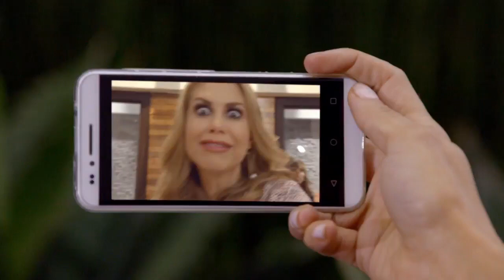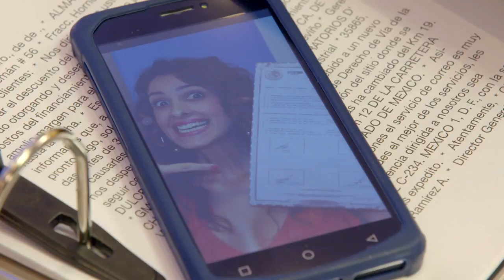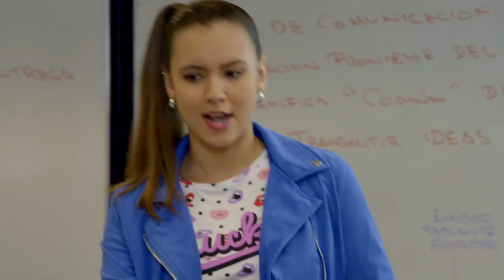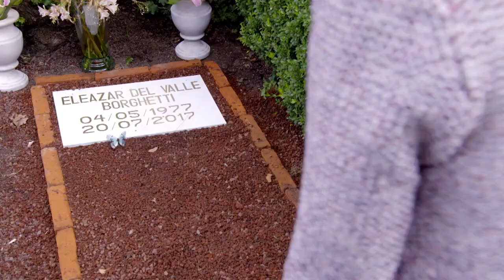3 familias capítulo 5 mp4 hd